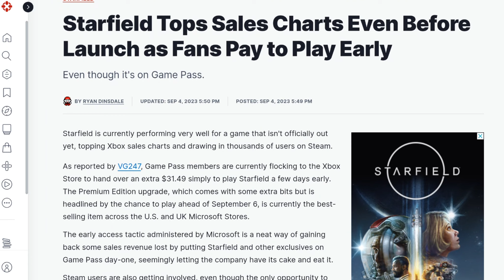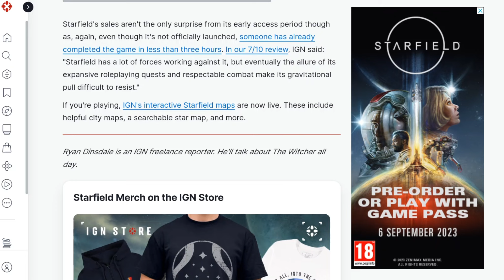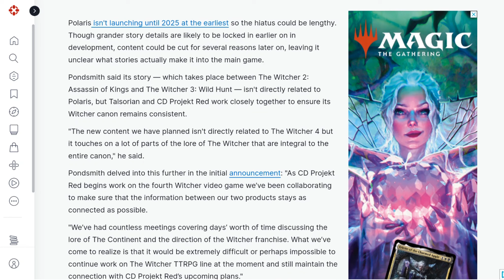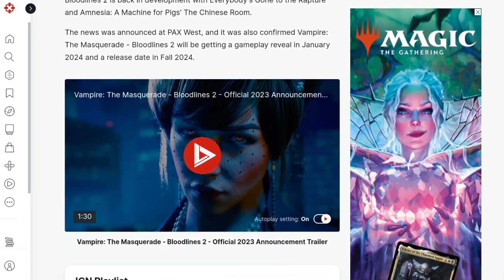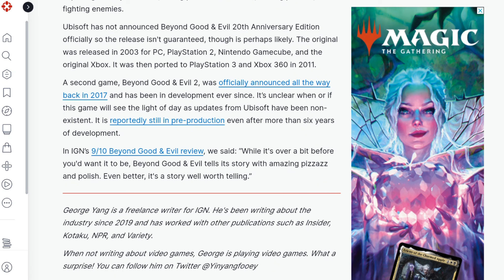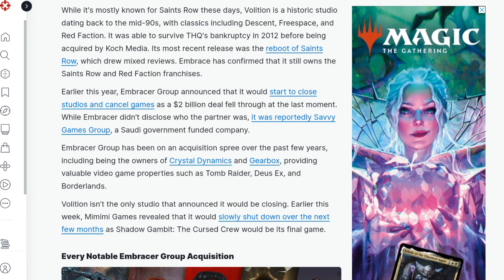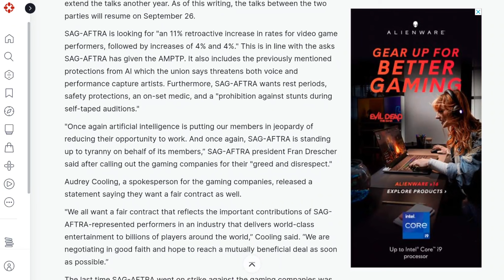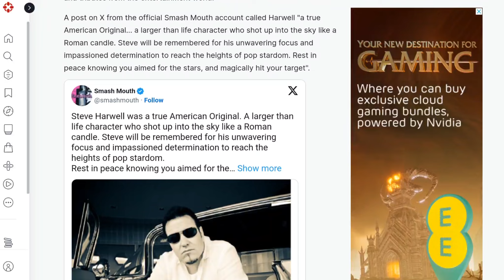OUG’s News this Week 366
This week David talks about some of this weeks News in the gaming world.